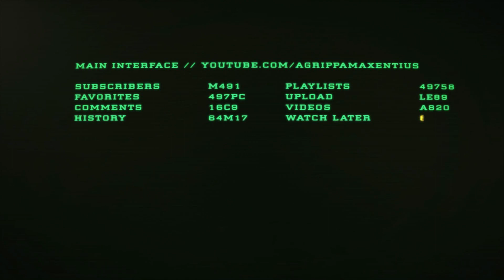Armored Brigade: FRG-Autobahn Night Ambush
1973- In a stunning display of agression, Soviet Troops cross the border at midnight in an attempt to reach Maachen via the Autobahn.  The FRG's 3rd Armored Division (Nacht Leoparden The Night Leopards) don their night-vision goggles, fuel their tanks and move out to ambush the massive Soviet motorcade.
Also make sure to add us on discord and Twitch, we'll be using both quite regularly as we move into the future.